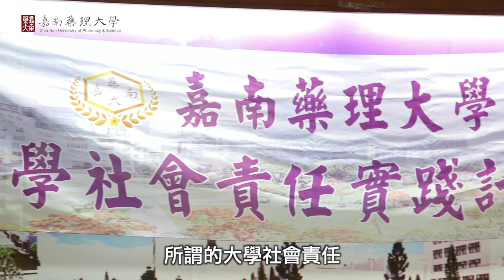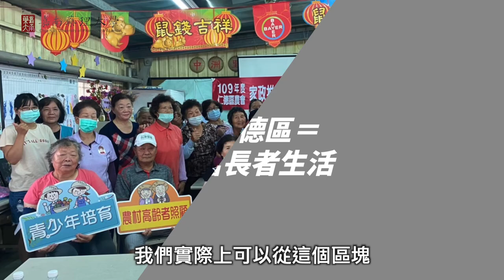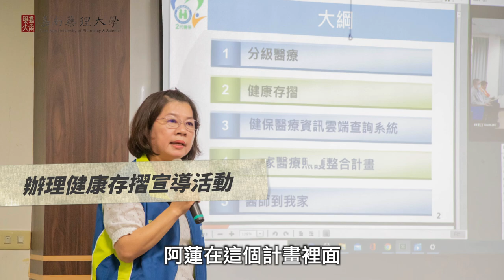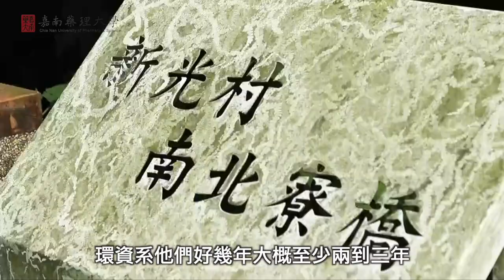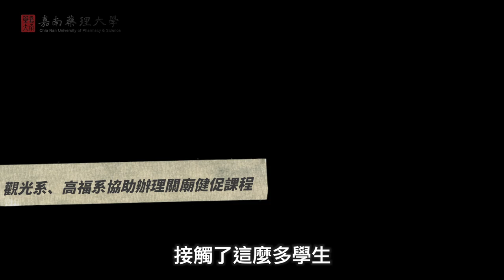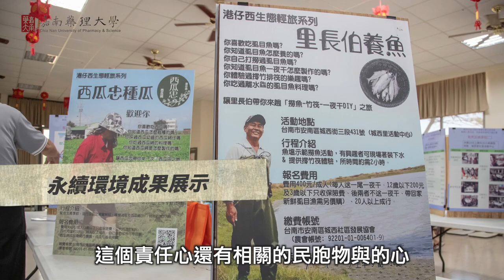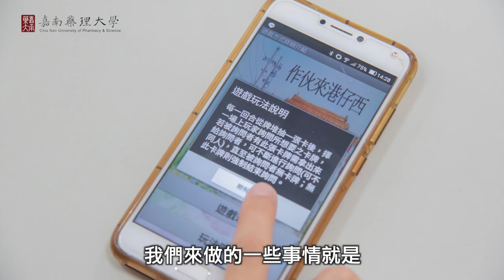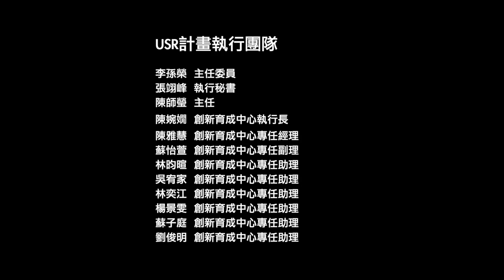嘉南藥理大學 USR 特色亮點 從學校出發 創價場域幸福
特別感謝以下所有參與人員的幫忙，讓大學社會責任計劃落實台灣各角落

◆邁向樂齡新食代，永續健康好樂活◆
王柏森  生活應用及保健系/教授
邱致廣  食品科技系/副教授
陳姿秀  保健營養系/副教授
羅晧誠  嬰幼兒保育系/助理教授
孫靖玲  餐旅管理系/專技助理教授
戴三堡  生活應用及保健系/助理教授
謝煒頻  餐旅管理系/助理教授
◆裡仁為美:台南府城南方村落綴思關懷◆
謝振裕  社會工作系/教授
黃宗誠  休閒保健管理系/副教授
林秀碧  高齡福祉養生管理系/助理教授
林麗華  運動管理系/副教授
許瑛珍  高齡福祉養生管理系/助理教授
范春寶  醫務管理系/講師
洪于婷  觀光事業管理系/副教授
劉燕儷  休閒保健管理系/副教授
白宗易  休閒保健管理系/助理教授
黃源謀  觀光事業管理系/助理教授
戴文惠  觀光事業管理系/專技助理教授
◆二仁溪流域環境生態在地關懷◆
楊奇儒  環境工程與科學系/副教授
黃大駿  環境資源管理系/教授
邱郁文  嘉義大學生物資源學系/副教授
蘇水龍  高雄市茄萣舢筏協會/總幹事
毛小驊  高雄市茄萣舢筏協會/計畫經理
鄭仲傑 社團法人台灣濕地保護聯盟/秘書長
◆樂守內庄˙活絡共生◆
施美份  藥學系/教授
陳品晟  生物科技系/教授
吳明娟  生活應用及保健系/教授
陳怡伶  保健營養系/教授
王四切  藥學系/副教授
林清宮  化粧品應用與管理系/副教授
田孝威  生物科技系/助理教授
彭麗玲  臺南市政府衛生局/國民健康科/科長
陳月英  臺南市政府衛生局/心理健康科/科長
黃昭勳  資生大藥局/負責人
黃善凱  大內高手診所負責人
林忠成  善化大成診所主治醫師
郭鴻慶  開元護理之家主任
楊富隆  樂咖田庄農場負責人
◆永續安南環境生態綠色產業◆
李孫榮  環境工程與科學系/講座教授
陳鴻助  生活應用與保健系/講座教授
林瑩峯  環境工程與科學系/教授
李得元  環境資源管理系/副教授(110.8.1退休)
劉鼎昱  應用空間資訊系/副教授
郭珮君  多媒體與遊戲發展系/副教授
鄭蕙玲  環境資源管理系/副教授
彭衍順  環境資源管理系/助理教授
劉瑞美  環境資源管理系/教授(110.8.1接計畫協同主持人)
陳世雄  環境工程與科學系/教授
黃小林  資源安全衛生系/教授
楊英賢  環境資源管理系/副教授
陳煜斌  環境工程與科學系/助理教授
吳遐功  應用外語系/兼任助理教授
◆濃濃香洋風再造關廟情◆
張翊峰  觀光事業管理系/教授
林為森  休閒暨健康管理學院/副教授
范晉嘉  高齡福祉養生管理系/教授
魏美珠  醫務管理系/助理教授
葉慧容  高齡福祉養生管理系/副教授
杜平惪  食品科技系/特聘教授
吳昆崙  餐旅管理系/專技教授
顏名聰  生活應用與保健系/助理教授
王冠傑  藥學系/助理教授
王嘉穗  資訊管理系/教授
黃戊田  休閒保建管理系/教授
陳信安  觀光事業管理系/助理教授
鐘大歡  觀光事業管理系/助理教授
◆營造 Alia(e)n 宜居地◆
余光昌  環境工程與科學系/教授
蘇致遠  資訊管理系/教授
陳師瑩  保健營養系/教授
薛雅明  多媒體與遊戲發展系/教授
余元傑  社會工作系/教授
陳秋蘭  藥學系/副教授
江啟惠  資訊管理系/助理教授
盧禹璁  社會工作系/助理教授
陳振盛  社會工作系/助理教授
溫如慧  社會工作系/助理教授
林翠品  保健營養系/副教授
林美芳  餐旅管理系/助理教授
陳佳慧  食品科技系/副教授
龔玉齡  高齡福祉養生管理系/副教授
謝峻旭  食品科技系/副教授
賴怜蜜  嬰幼兒保育系/助理教授
陳宛儀  樹人醫護管理專科學校護理科專技助理教授兼科主任
巫曉玲  樹人醫護管理專科學校護理科講師兼副主任
林育德  高雄榮民總醫院高齡醫學中心主任
張浩陞  高雄榮民總醫院口腔醫學部主任
陳三元  嘉義基督教醫院中醫師
鍾國謀  台南市立醫院行政副院長
鍾奕璇  台南市立醫院中醫師
劉家蓁  台南市立醫院中醫師
楊茲甯  台南市立醫院中醫師
張芝銘  台南市立醫院中醫師
周怡貝  台南市立醫院中醫師
王怡婷  台南市立醫院中醫師
劉亮君  長青連鎖藥局藥師
湯悅琦  衛生福利部朴子醫院營養師
陳怡安  官田養護中心營養師
潘怡璋  高雄市政府社會局機要秘書/阿蓮區老人活動中心主任
黃靖娟  高雄市阿蓮區阿蓮社區發展協會理事長兼阿蓮里里長
林素霞  高雄市阿蓮區阿蓮社區發展協會駐點助理
◆嘉南藥理大學公關攝影後製團隊◆
林怡君  資訊管理系副教授兼秘書室公共事務組主任
郇小冬  秘書室公共事務組組員
吳尚怡  秘書室公共事務組辦事員
鄭雅馨  秘書室公共事務組辦事員
洪淑綺  教務處課務暨教學發展中心計畫助理
劉怡萱  醫務管理系學生
謝億霖  醫務管理系學生
◆嘉南藥理大學USR計畫執行團隊◆
李孫榮  主任委員
張翊峰  執行秘書
陳師瑩  主任
陳婉嫺  創新育成中心執行長
陳雅慧  創新育成中心專任經理
蘇怡萱  創新育成中心專任副理
林昀暄  創新育成中心專任助理
吳宥家  創新育成中心專任助理
林奕江  創新育成中心專任助理
楊景雯  創新育成中心專任助理
蘇子庭  創新育成中心專任助理
劉俊明  創新育成中心專任助理